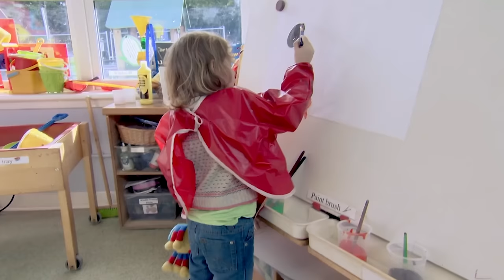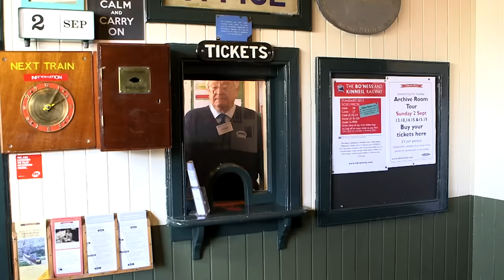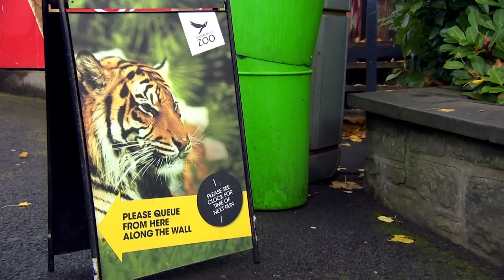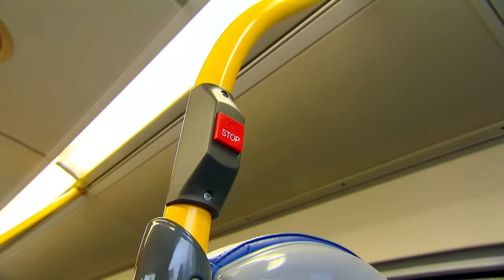​@WoollyandTigOfficial - 1+ Hour Family Christmas Special 🎄 | Full Episodes | Toy Spider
It's the holiday season! Celebrate Christmas and the holidays with this special compilation of Tig and all her family.